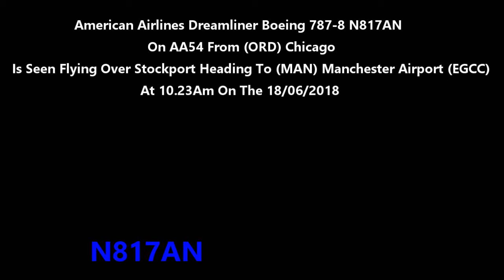American Airlines Dreamliner Boeing 787-8 N817AN On AA54 Heading to Manchester ap on 18/06/18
American Airlines Dreamliner Boeing 787-8 N817AN On Flight AA54 From (ORD) Chicago Is Seen Flying Over Stockport Heading to (MAN) Manchester airport (EGCC) At 10.23Am on The 18/06/2018